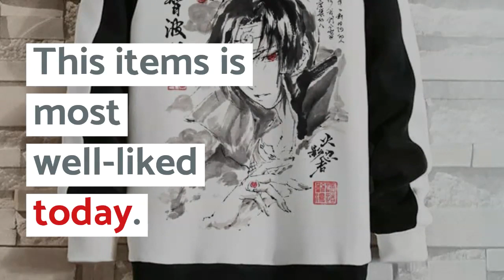Autumn Harajuku Hoodies Naruto Print Sweatshirt Hip Hop Streetwear Winter High Street Hoodie Male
Cheap Autumn Harajuku Hoodies Naruto Print Sweatshirt Hip Hop Streetwear Winter High Street Hoodie Male Casual Japan Hoody Funny Males. For check discount about this product and to purchase